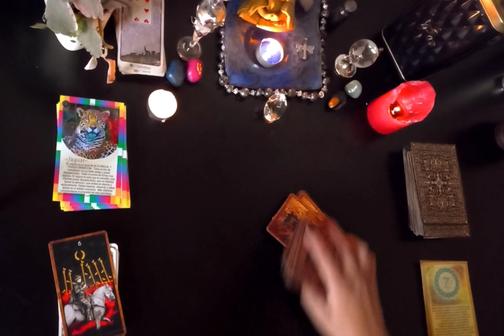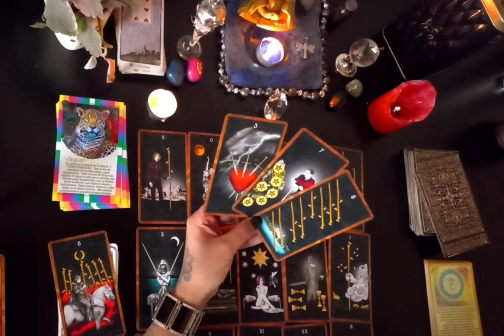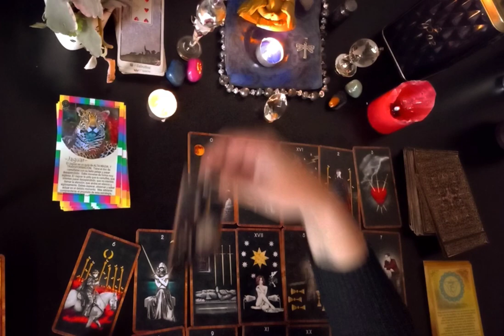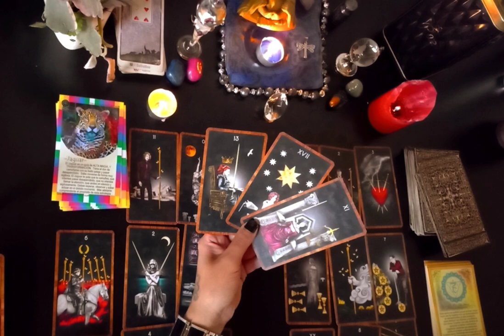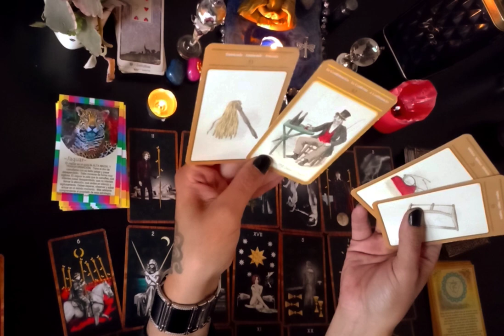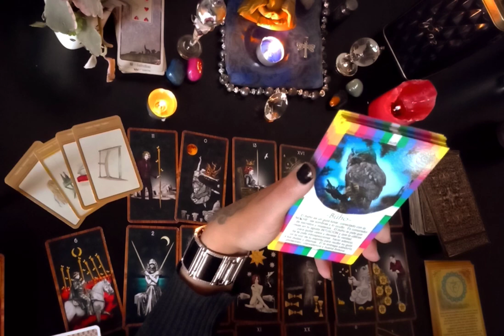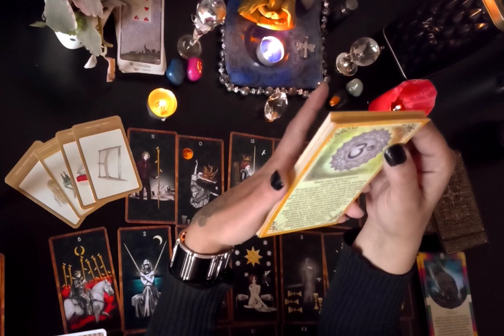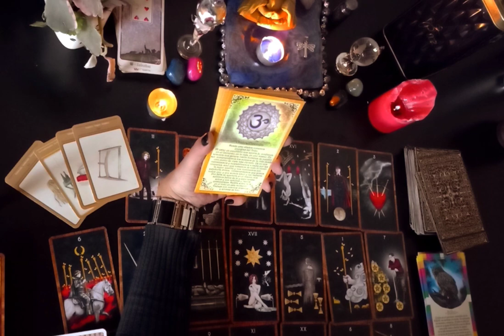🔥ACUARIO 😯⚡TU INTUICION Y SABIDURIA A FLOR DE PIEL! 😯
🔥ACUARIO 😯⚡TU INTUCION Y SABIDURIA A FLOR DE PIEL! 😯